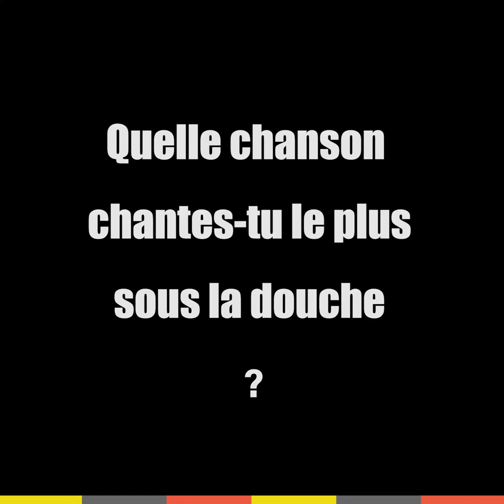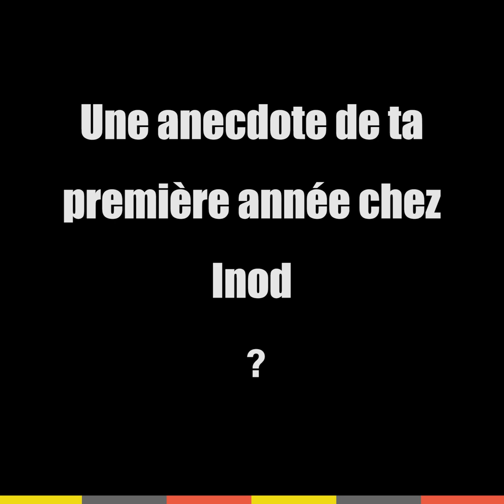Break'Inod Constance 🎬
[ Break'Inod - EPISODE 5 ] 🎬

INOD est une entreprise qui a fêté cette année (en 2021) ses cinq ans. Au fur et à mesure de ces années, elle s'est enrichie tant en solutions qu'en personnel. Plus connu pour apporter des solutions au secteur de l'immobilier dans un premier temps, elle a su, petit à petit, toucher d'autres secteurs d'activités. La crise COVID a inspiré l'équipe Inod pour créer une nouvelle offre : les salons virtuels. Des salons professionnels modulables pour les besoins de chaque client.

Aujourd'hui, nous tenons à vous présenter l'équipe qui constitue INOD.
Pour ce faire, voici une petite série de portraits vidéos que vous retrouverez chaque semaine, afin de faire connaissance avec chacun d'entre nous. Un format FAST & CURIOUS nous semblait être l'idéal pour faire ressortir la simplicité et la dynamique qui alimente nos journées au bureau ou en télétravail 😜

Voici le portrait de Constance Mauny, chargée de Marketing Communication !

N'hésitez pas à nous contacter, c'est avec plaisir que nous vous conseillerons 😊